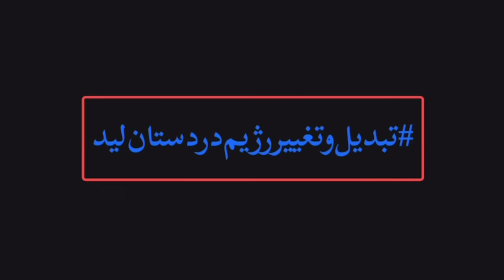🔴بدون شرح قسمت ۱۶ - اقیانوس « خیلی» آرام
« تو گفتی من میخواهم ، شاه شوم »

چگونه مخالفان جمهوری اسلامی روی سوراخ‌های_توضیح‌‌المسائل‌_مسلمانان موج‌سواری می‌کنند؟

✅ سوال  بسیجی ها از لیدر ری استارت

آیندهٔ مسعود_بهنود ها در امپراطوری

چرا رژیم جمهوری اسلامی (در اوج قدرت خود) چاره‌ای جز تبدیل ندارد؟

🔴 برای دیدن برنامه اینجا را فشار بده 👇

اسرار حجاب در جمهوری اسلامی
چرا پس از انقلاب، حجاب آمد و چرا اکنون تلاش می‌کنند که حجاب را برداند؟

اسرار_ساواک و اعتراف پرویزثابتی به عشق و علاقه خاندان پهلوی به هیلتر و تنفر آنها از

چرا هیچکدام از بچه حزب‌الهی‌ها و سپاهیان نتوانستند بعد از ۳۰ سال رئیس های اتاق بازرگانی را عوض کنند؟!

راز شکستن تخم مرغ ( تز و آنتی_تز ) !

✔️انواع
✔️آیا جمهوری اسلامی واقعا با همجنسگرایی مشکل دارد!؟!

✔️چه کسانی تا کنون برای تبدیل جمهوری اسلامی تلاش کردند و چرا موفق نشدند؟

فرق دموکراسی آلمان واسرائیل با

اگر روزی درخانه خود را باز کردید و دیدید از پنجره روبرویی ۲ پا بیرون است،… پای چه کسی است؟😃

✔️داستان عمیق ، خر

✔️وقتی «بیزنس» را از«پلن»
حذف می‌کنیم، چه اتفاقی خواهد افتاد؟